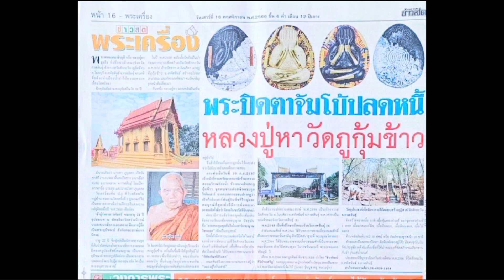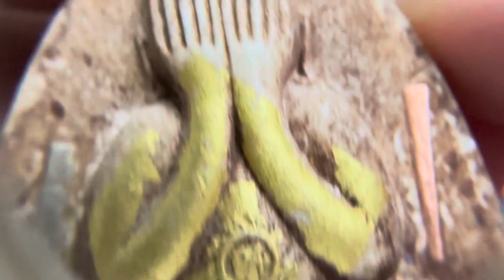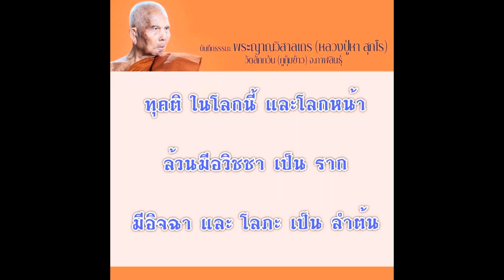ประวัติวัตถุมงคลรุ่นสุดท้าย หลวงปู่หา สุภโร วัดป่าสักวัน จ.กาฬสินธุ์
พระปิดตาจัมโบ้ปลดหนี้ รุ่นเเรก หลวงปู่หา สุภโร วัดป่าสักวัน จ.กาฬสินธุ์
ปลุกเสก 3 วาระ โดย
1 หลวงปู่หา สุภโร วัดป่าสักวัน
2 พระอาจารย์ต้อม วัดท่าสะเเบก
3 พระอาจารย์สุริยัน วัดป่าวังน้ำเย็น